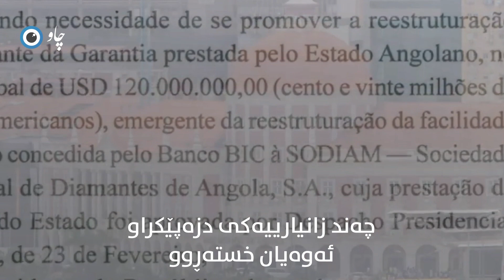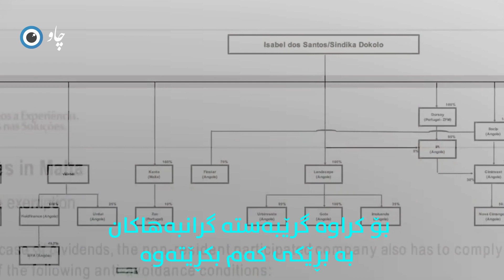سامانی کچەکەی سەرۆک چەندە ؟